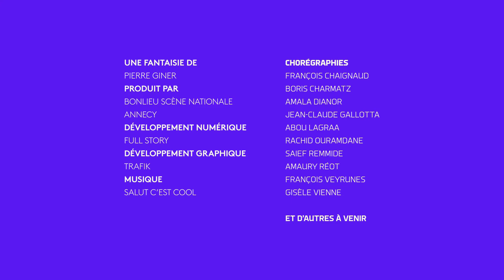I-Dance Annecy : Jean Claude Gallotta - 27/2/2020 12:9:30